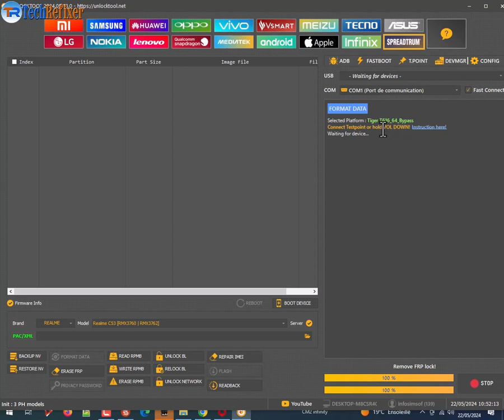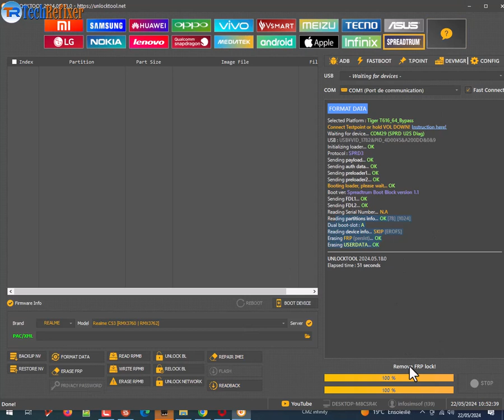How to Hard Reset FRP bypass Realme C53 - Forgotten Password/Factory Reset By UnlockTool